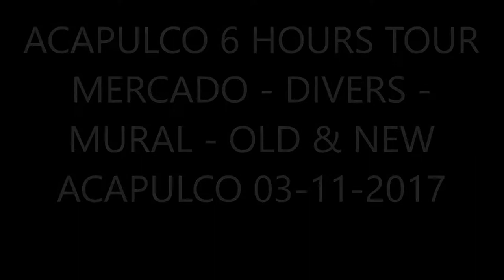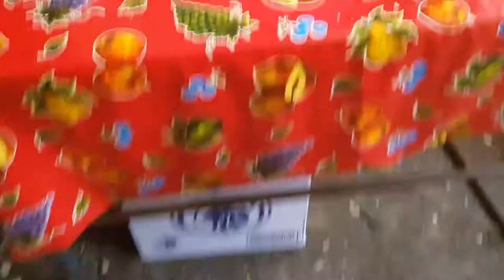03-11-2017 - City Tour - High Cliff Divers- La Cabaña - Mural Diego Rivera